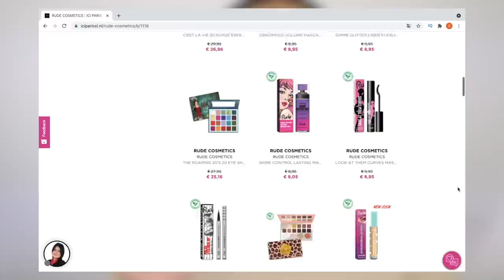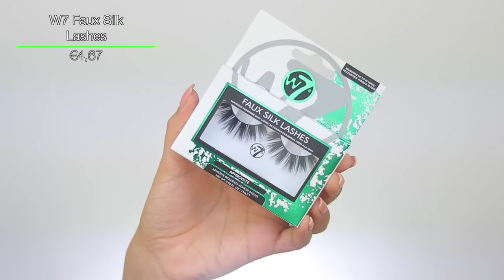BETAALBARE NIEUWE MAKEUP TESTEN !!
Vandaag test ik weer nieuwe betaalbare makeup! Enjoy :)

Makeup producten die ik heb gebruikt:
Primer: NYX Marshmellow Primer
Foundation: Morphe Glowstunner Tinted Moisturizer - Tan Glow 7
Concealer: Makeup Revolution Eye Bright Concealer - Medium Light
Oogschaduw: Rude Cosmetics City Of Neon Lights Palette
Eyeliner: L'Oreal Paris Matte Signature Eyeliner - Black
Oogpotlood: Benefit Bad Gal Bang Eye Pencil - Black
Mascara: L'Oréal Paris Air Mega Volume Mascara
Nepwimpers: W7 Faux Silk Lashes - Aphrodite
Contour: Milani Supercharged Cheek & Lip Cream Multistick - 170 Dynamic Bronze & Makeup Revolution Ultra Contour Palette
Bronzer: Milani Supercharged Cheek & Lip Cream Multistick - 170 Dynamic Bronze
Blush: Morphe Cream Blush - Sweet Scandal
Highlighter: Makeup Revolution x Rachel Leary Golden Hour Highlighter &
Poeder: ELF Halo Glow Poeder
Lippotlood: Morphe Lip Pencil - Sweet Tea
Lipstick: W7 Cosmetics Major Mattes Lipstick - Exposed
Lipgloss: RUDE COSMETICS Glit And Glow Glitter Lipgloss - Read My Lips
Setting Spray: W7 Ready Set Glow Halo Setting Spray

MIJN KORTINGSCODES:

SARAHMARIKH10

SARAH30